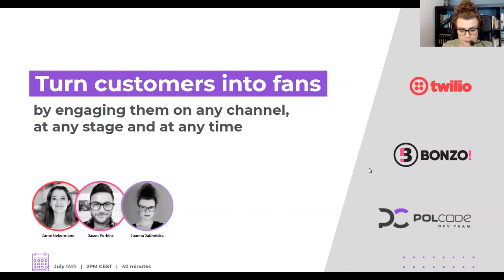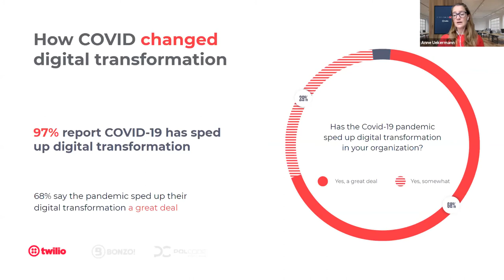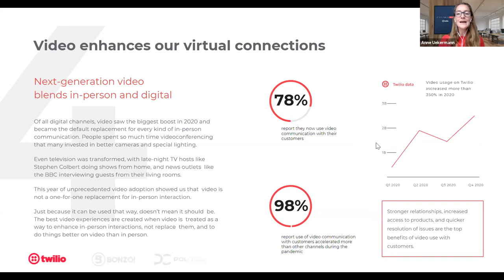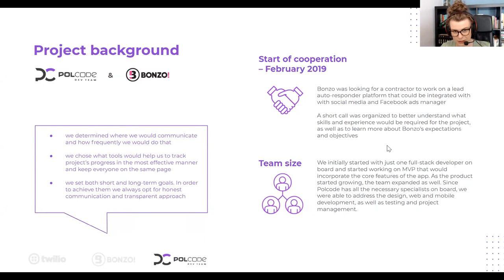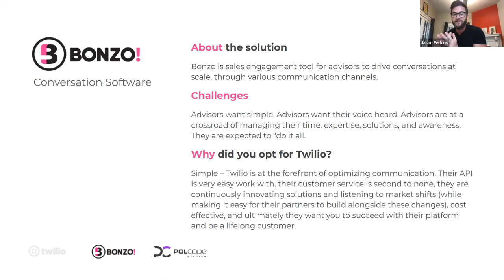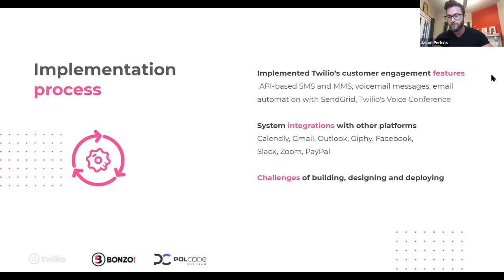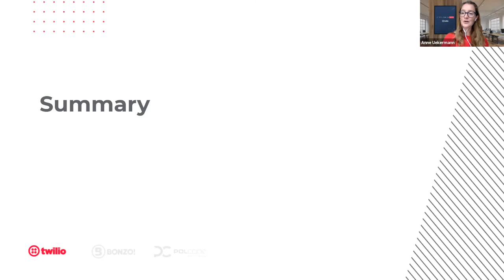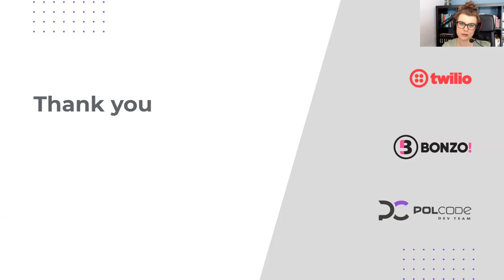Webinar: Turn Customers Into Fans (Twilio, Bonzo, Polcode)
Dive into the latest customer engagement technologies and see what marketers are doing to turn potential customers into brand loyalists.

Hosted by Twilio, Bonzo and Polcode

After this webinar, you’ll be able to:

- Understand how to meet customers anywhere
To build modern loyalty, brands must engage all audiences over channels they prefer—social media, SMS, in-app, voice and email—all funneled into one engagement platform.

- Survive the shift to digital-first communication
The pandemic accelerated digital transformation like never before, and there’s no going back. 95% of businesses intend to continue building and maintaining their new engagement platforms.

- Build communication channels, fast
Twilio Communications APIs and platforms like Twilio Journeys make it possible for developers to implement and deploy new digital customer engagement channels in as little as 28 days.

- Discover how customer engagement technologies work
Learn about the technologies behind customer engagement and the latest innovations in the space that are powering its design, development, and deployment.

- See a real-world success story
Polcode and Bonzo built an engagement platform using Twilio’s Communication APIs that allow Bonzo to build a richer view of their customers, generate leads and build after-sales relationships.